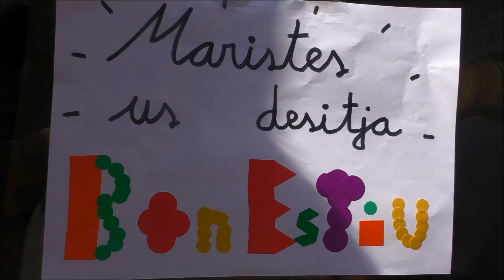Bon Estiu Maristes 2016